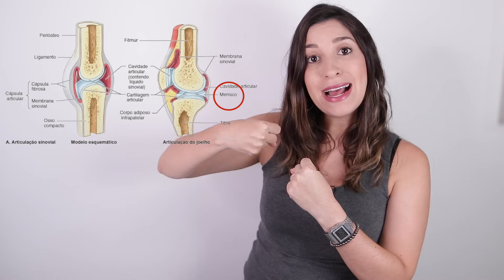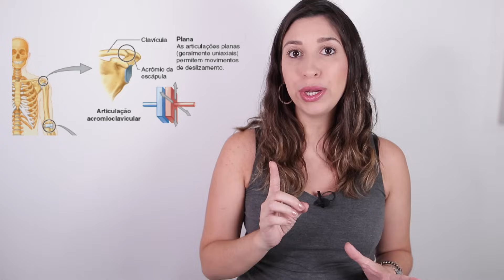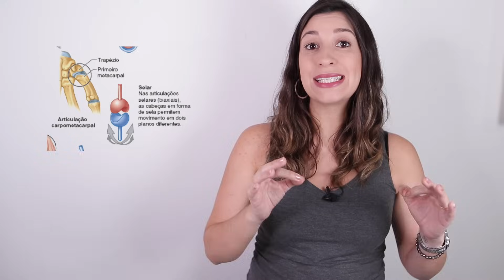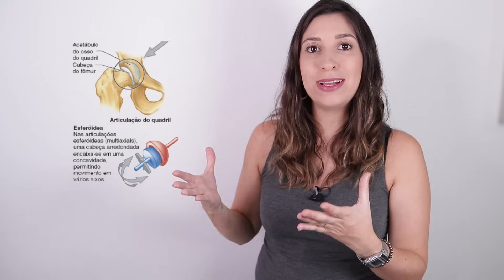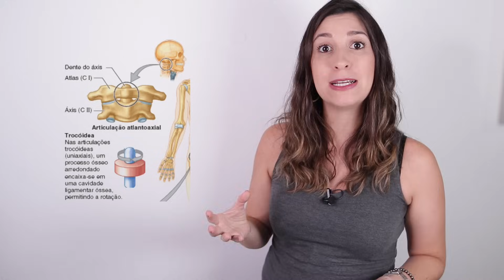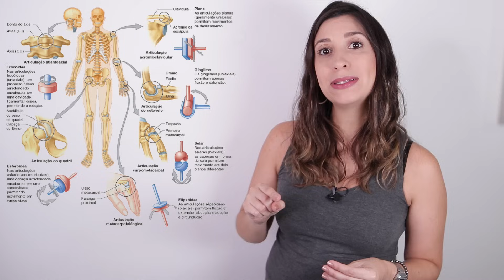Articulações Sinoviais | Anatomia etc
Nesta aula vamos conhecer as principais características e quais os tipos de articulações sinoviais. Espero que gostem!

Referência bibliográfica: Anatomia orientada para a clínica (Moore)